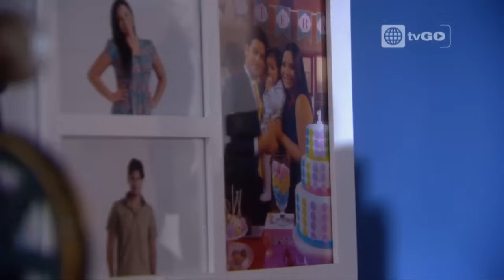Al fondo hay sitio - Capitulo 1203 parte 4/5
Los Gonzales ya no soportan ver a Pepe delirar con la presencia de Tito, por lo que solicitarán la ayuda de Félix para tratar de revertir la situación. De otro lado, Isabella visitará a Viviana y a su bebé en la clínica, pero la inesperada llegada de Rubí le causará más de un dolor de cabeza.

Mira el capítulo 6 de la Séptima temporada completo en HD a través de américa tvGO

al fondo hay sitio - Transmitido el Lunes 09/03/15 -

Al fondo hay sitio - Séptima temporada

Al fondo hay sitio - temporada 7.

Séptima Temporada - Temporada 7